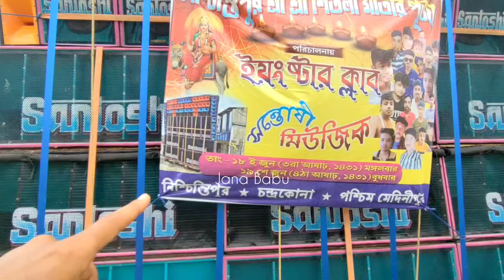প্রথমবার Santoshi Music 17pis Pope Box নিয়ে রেডী হয়ে গেছে ❤️ কতো সুন্দর ভাবে সেজে উঠেছে 🥰Jana Babu